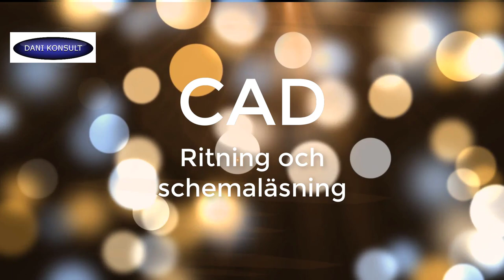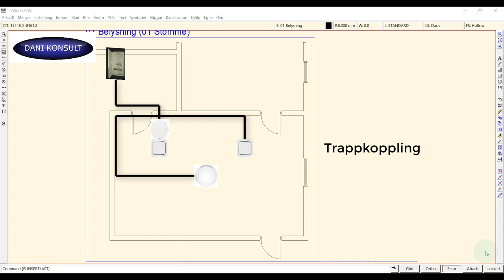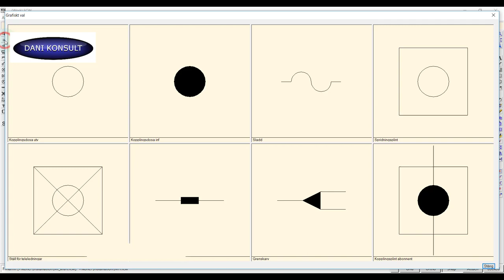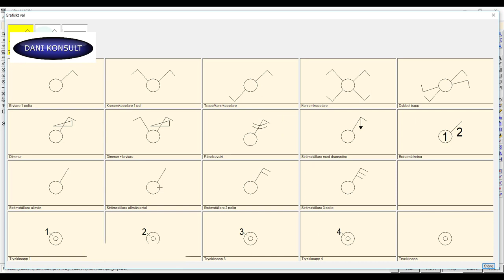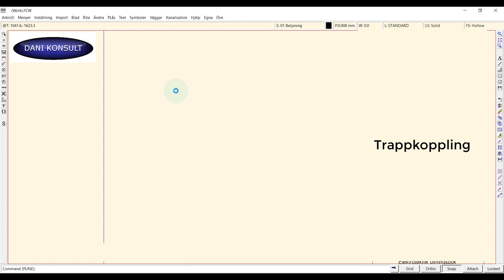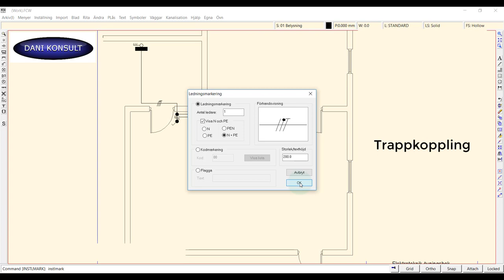Cad del 4 Trappkoppling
Installations ritning. Belysnings grupp trapp brytare.